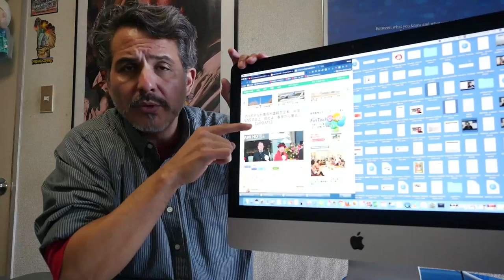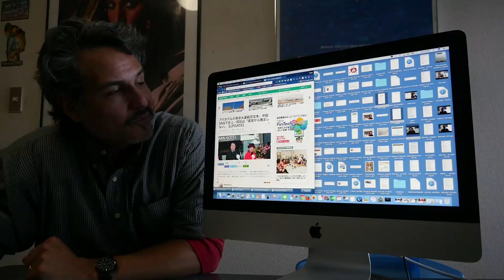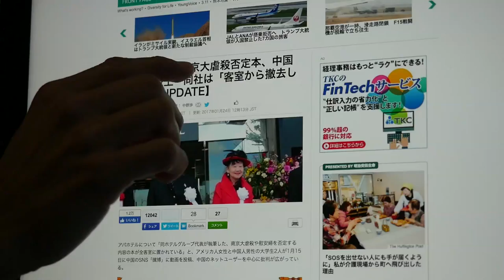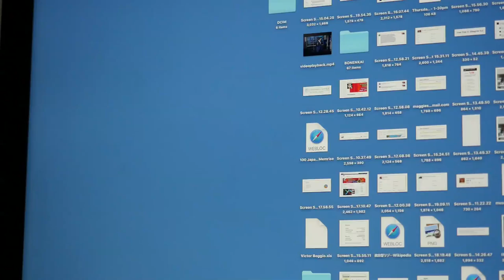APA Hotel Chinese Tourism Scandal (JNEWS!)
JNEWS! vids make you "smrt"! Support! Links and vocab below!

南京大虐殺 nan kin dai gyaku satsu = Nanking Massacre/Rape of Nanking

Hey! Thanks for clicking on my video! My name is Victor - an expat Yank living in Japan. I'm the King of the Morons & The Godfather of Jvloggers. Let me know what you think. This is my mostly unedited channel.
1. If you plan to visit Japan, check out:
2. Click on the far right GET YOURS button

1FqxQiLdGLPKk68rMSQZgxWMiyB6poLM9T